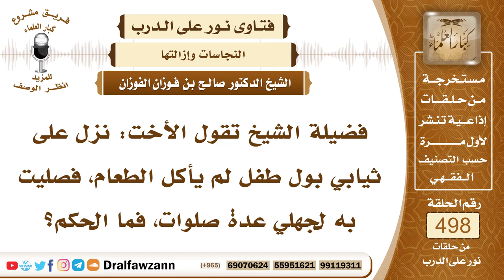7411- حكم من صلى وعلى ثوبه بول طفل - الشيخ صالح الفوزان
"7411- فضيلة الشيخ تقول الأخت: نزل على ثيابي بول طفل لم يأكل الطعام، فصليت به لجهلي عدة صلوات، فما الحكم؟
الجواب: الجواب: إذا كنت جاهلة أو ناسية، فصلاتك صحيحة والحمد لله.
السيرة الذاتية:
للاشتراك في قناة الشيخ صالح الفوزان

14_ الشيخ محمد أمين الشنقيطي
يتيوب

15_سماحة المفتي عبد العزيز آل الشيخ
 يوتيوب

رئيس الفريق
لمشروع كبار العلماء